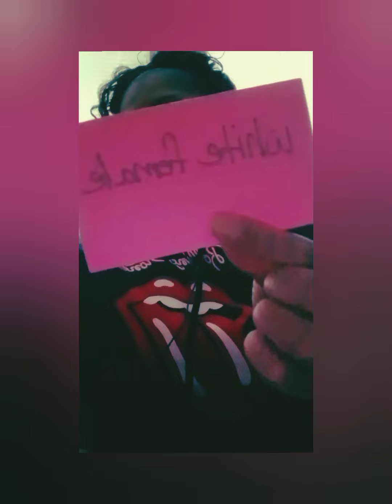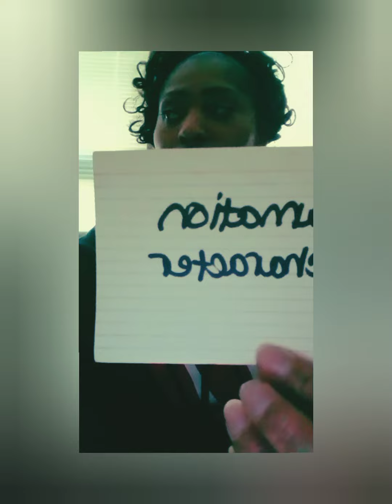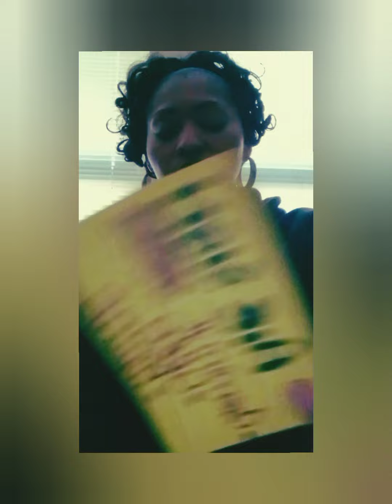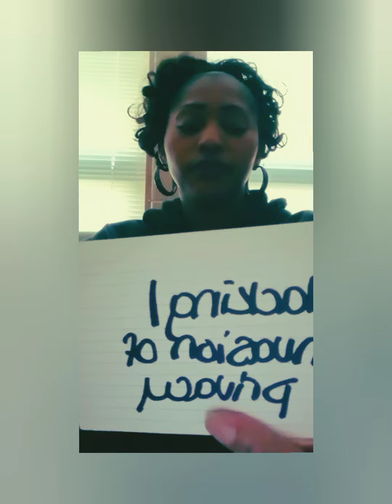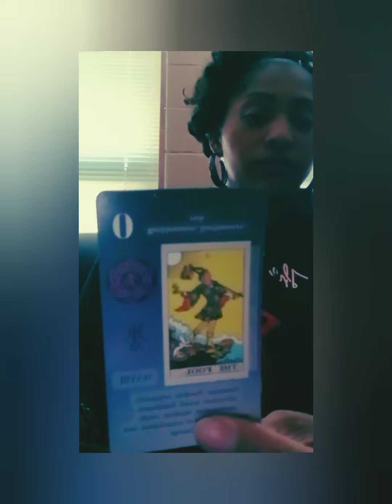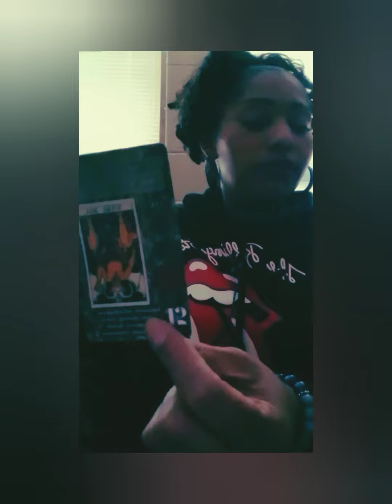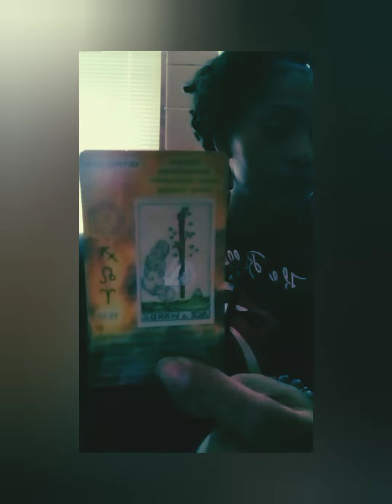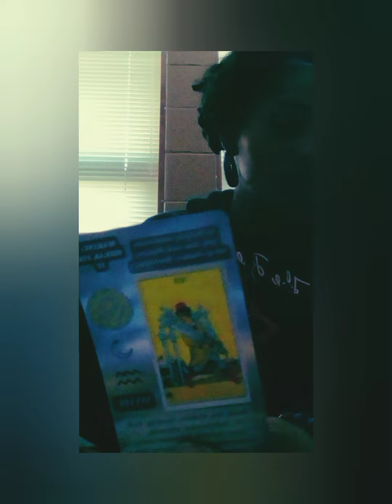falsified documents and false cases🕵👮‍♀️🤰👷🗣